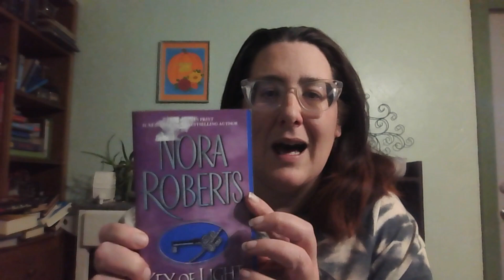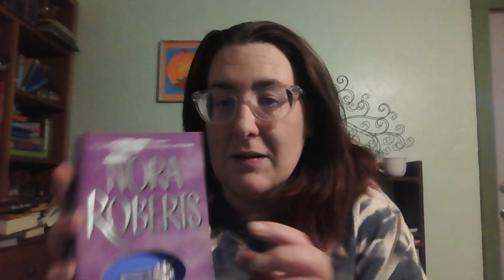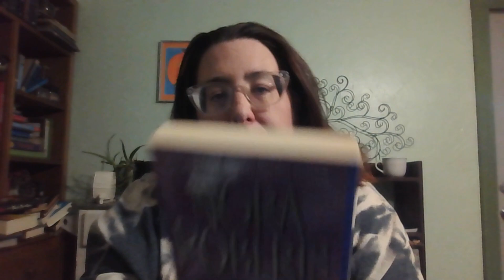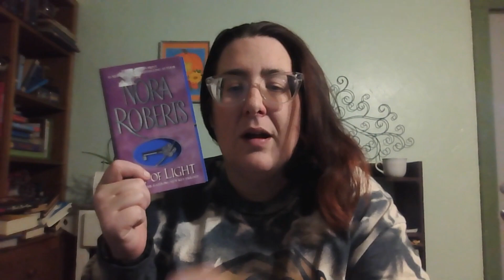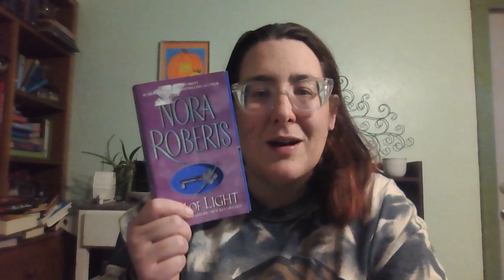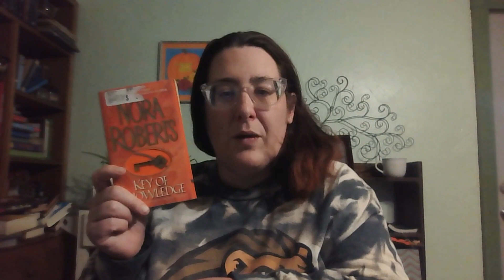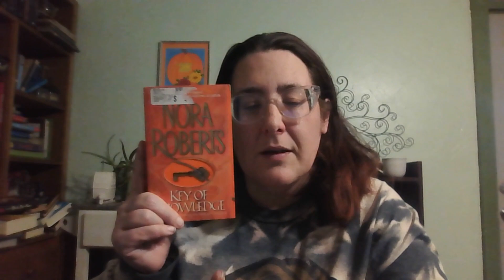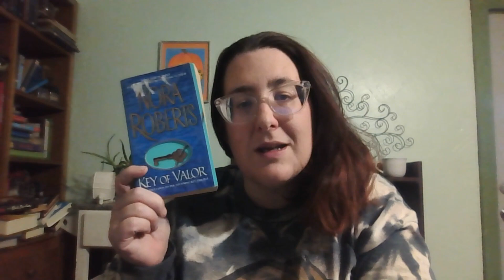Key Trilogy Review